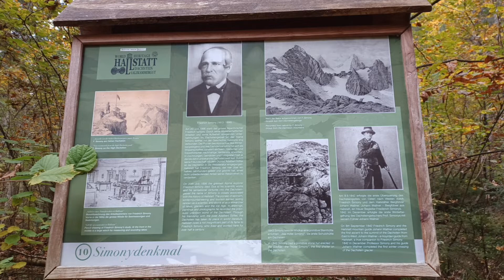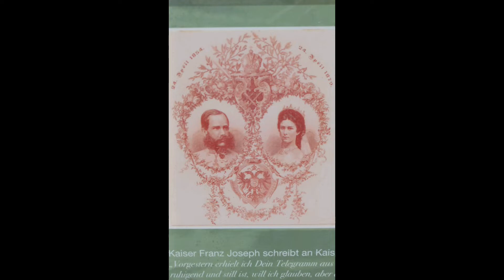halstatt waterfalls autumn colours